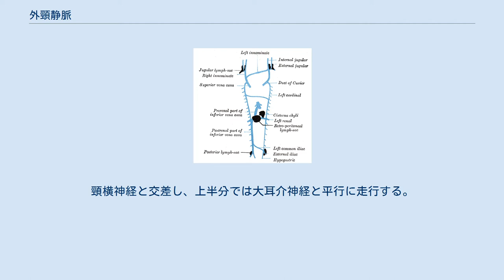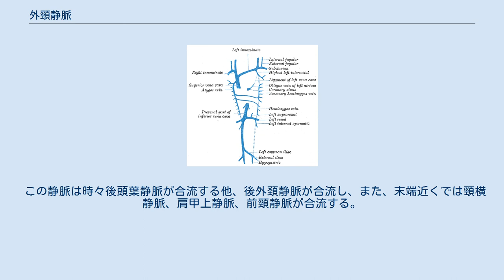外頸静脈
外頸静脈（がいけいじょうみゃく）は頭頸部の静脈の一つ。
頭蓋外側および顔面深部からの血液の大部分を受け取る静脈で、下顎後静脈の後部と後耳介静脈の接合部より始まる。
 耳下腺内部で下顎角の高さで始まり、下顎角から鎖骨中央の高さにある胸鎖乳突筋後縁まで垂直に頸部を降りていく。
 胸鎖乳突筋と斜めに交差し、肩甲鎖骨三角では深在筋膜を通り、前斜角筋の前方もしくは側方で鎖骨下静脈に合流する。
後頸三角の上部を貫通する。
 胸鎖乳突筋と頸筋膜浅葉で別れ、広頸筋、浅筋膜および外皮で覆われる。
頸横神経と交差し、上半分では大耳介神経と平行に走行する。
 他の首の静脈と反比例するように大きさは変化し、二倍になることもある。
 二組の弁を持つ。
一つは鎖骨下静脈につながる部分にあり、もう一つは通常鎖骨の4cm上である。
二組の弁の間はしばしば拡張しており、洞と呼ばれる。
 この弁は血液の逆流やカテーテルの通行を阻害しない。
 この静脈は時々後頭葉静脈が合流する他、後外頚静脈が合流し、また、末端近くでは頸横静脈、肩甲上静脈、前頸静脈が合流する。
耳下腺内部で、内頸静脈とつながる多くの枝が合流する。
 この項目の一部は、現在パブリックドメインとなっているグレイの解剖学からのものです。